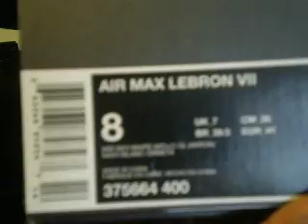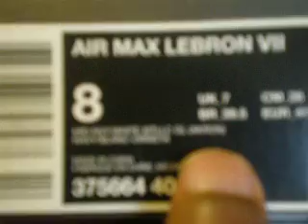LEBRON VII PE (AKRON EDITION) AUTHENTIC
OOH Yea My AKRON's People Authentic Bron Bron!